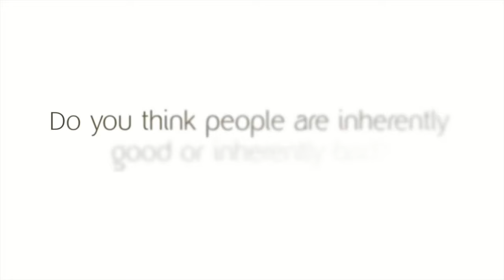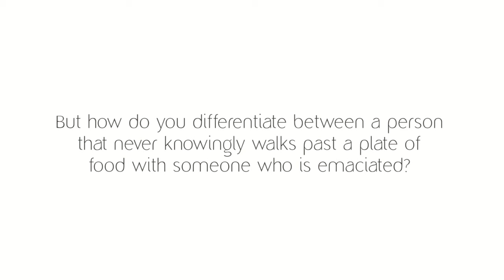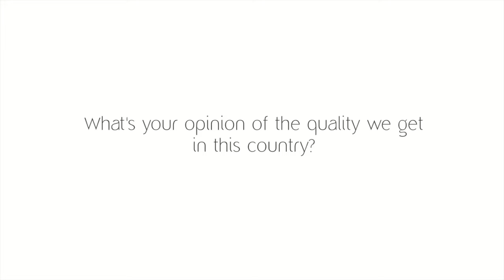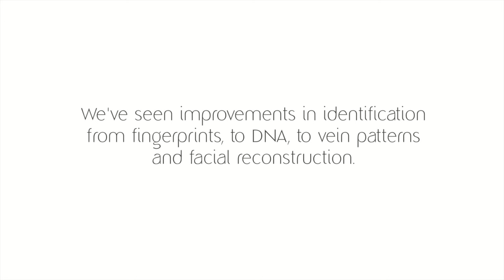Ian Rankin and Prof Sue Black in Conversation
Lovers of crime fiction won't want to miss this video of renowned crime author Ian Rankin in conversation with expert forensic anthropologist, Professor Sue Black.

Ian Rankin is one of the world's greatest crime writers, creator of the hugely popular Inspector Rebus novels, as well as a string of stand-alone thrillers. Rankin's newest novel Even Dogs in the Wild, the 20th Inspector Rebus novel, will be published in November 2015.

Sue Black is a leading forensic anthropologist and the director of the Centre for Anatomy and Human Identification at Dundee University. Her forensic expertise has been crucial to a number of high-profile criminal cases. She founded the British Association of Human Identification in 2001, the same year in which she received an OBE for her services to forensic anthropology in Kosovo.

This event was part of the Talk Science @ Irvine Bay series delivered by The Royal Society of Edinburgh (RSE) and supported by Irvine Bay Regeneration Company.

Talk Science @ Irvine Bay offers a schools’ programme as well as public events. Talks, lectures and workshops are delivered by some of Scotland’s leading experts.